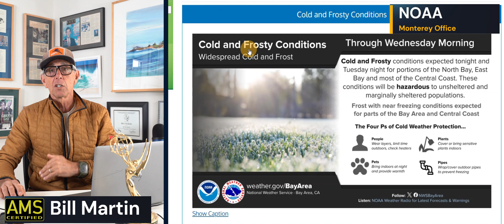Where's The Rain California? LA Fires - San Francisco Forecast